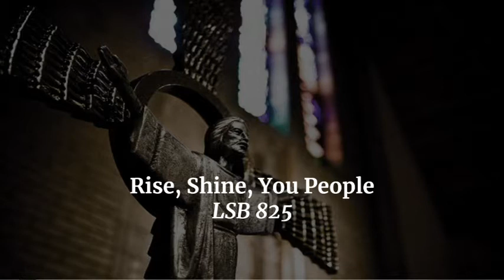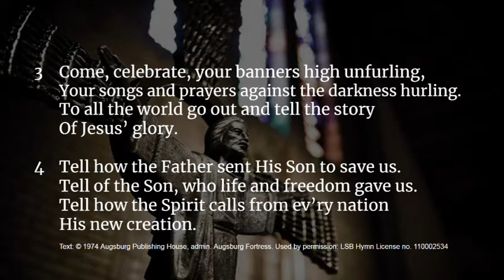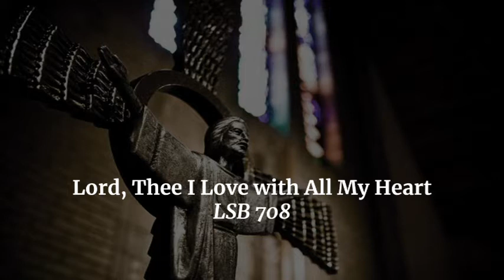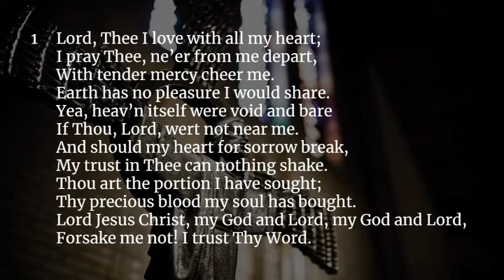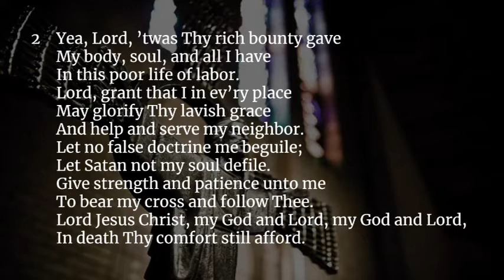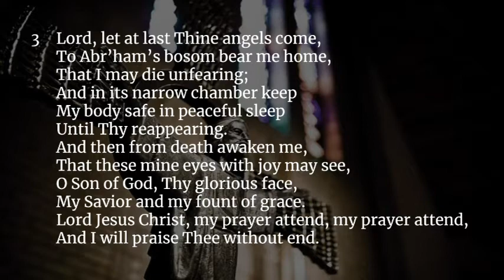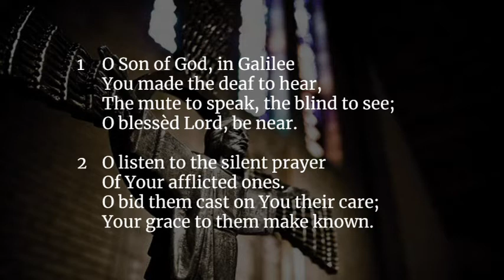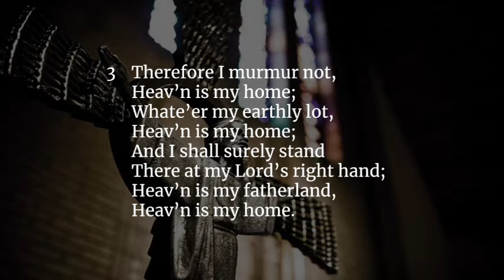Nineteenth Sunday after Trinity October 18,2020